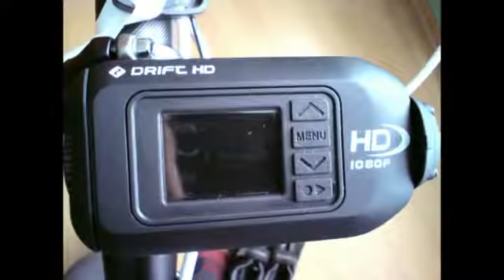mbarry63 - Príprava na sezónu 2013.mp4